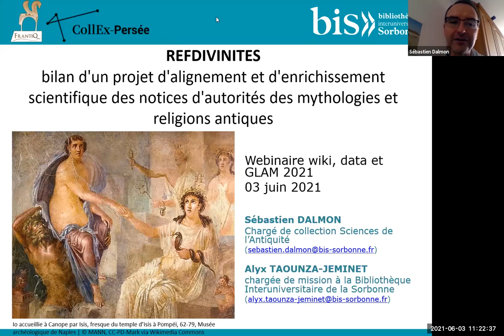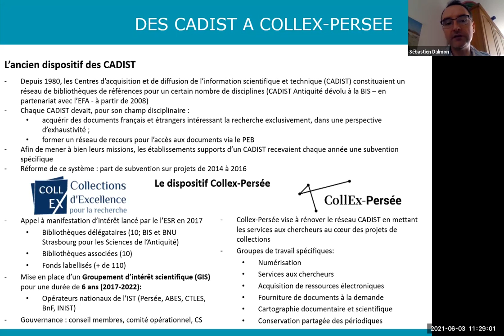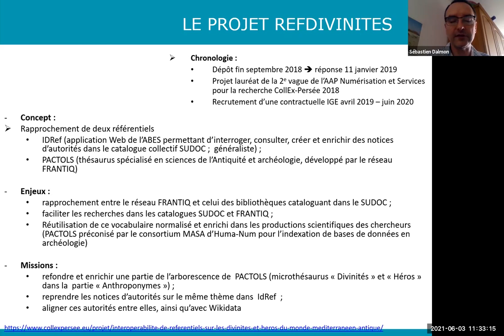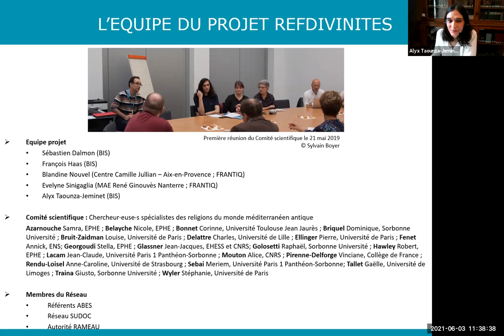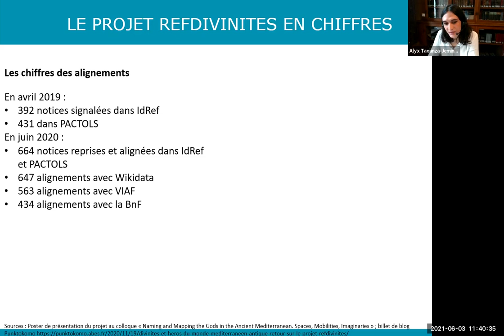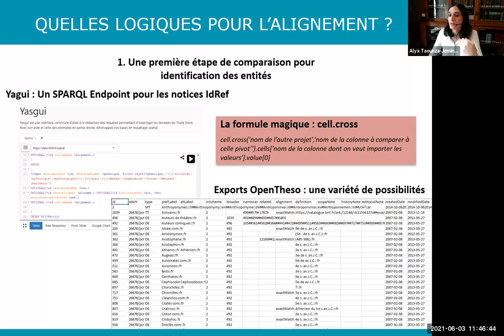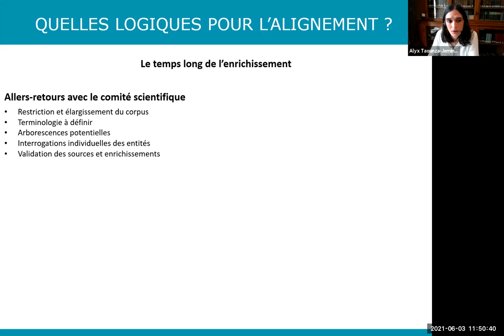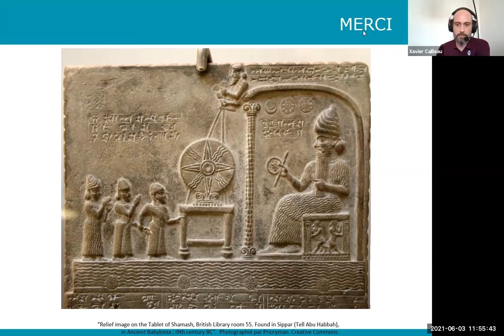RefDivinités : notices d'autorités des mythologies et religions antiques — Wiki, data et GLAM 2021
Le projet RefDivinités est issu de l'AAP CollEx-Persée et a été porté par la Bibliothèque interuniversitaire de la Sorbonne (BIS) ainsi que le réseau Frantiq de bibliothèques spécialisées dans les sciences de l'antiquité. RefDivinités avait pour volonté de concilier les contraintes et nécessités des usages de référentiels avec une recherche scientifique actualisée proposée par un conseil de spécialistes. Le travail d'alignement s'est centré sur IdRef et PACTOLS, mais a aussi tenu à se rapprocher de Wikidata, et il s'est fondé sur un traitement semi-automatisé pour la bonne association d'entités pour partie pré-existantes. Ce sont ces conditions spécifiques de traitement qui seront plus largement abordées durant cette présentation.

— Sébastien Dalmon, chargé de collection en sciences de l'Antiquité, BIS
— Alyx Taounza-Jeminet, chargée de mission sur le projet RefDivinités, BIS

▶️ Pour soutenir le travail de Wikimédia France : ◀️